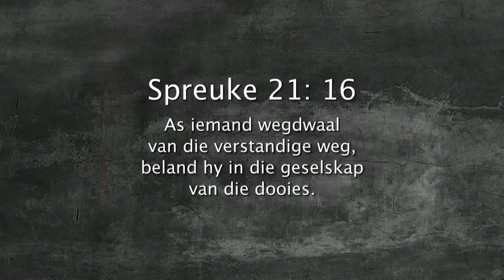Oordenking 13 Februarie 2018